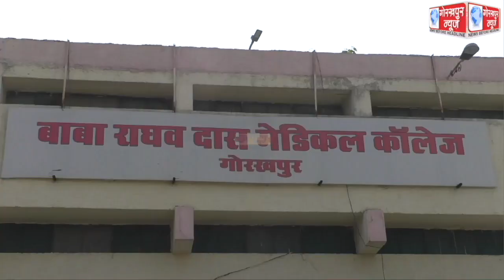मुख्यमंत्री योगी आदित्यनाथ की अध्यक्षता में सम्पन्न हुई कोविड-19 पर नियंत्रण सम्बन्धित बैठक,कहा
मुख्यमंत्री योगी आदित्यनाथ की अध्यक्षता में सम्पन्न हुई कोविड-19 पर नियंत्रण सम्बन्धित बैठक,कहा, निगरानी समिति को किया जाये सक्रिय,पांच सौ कोरोना मरीजों वाले जिलों में लगाये रात्रि कर्फ्यू